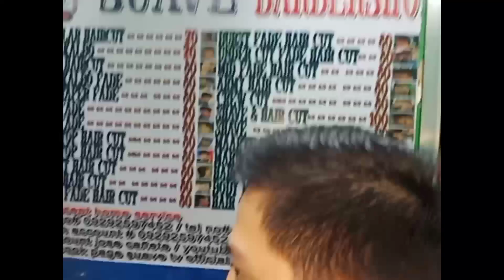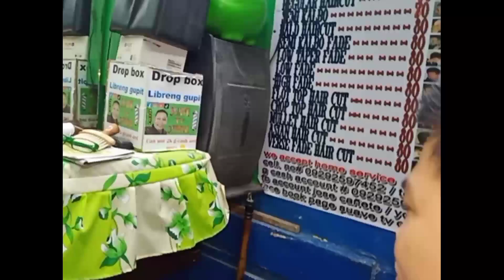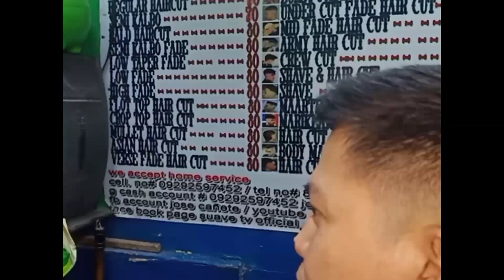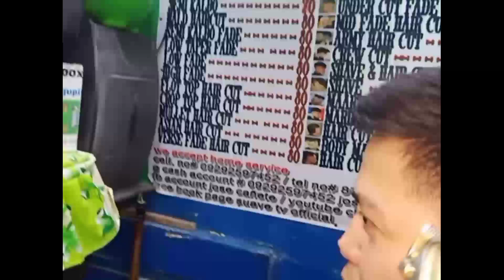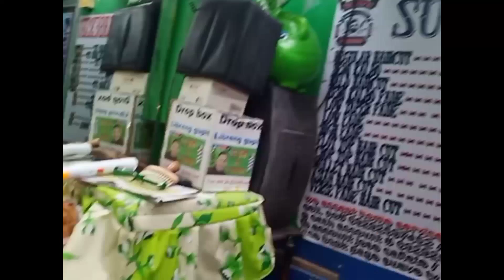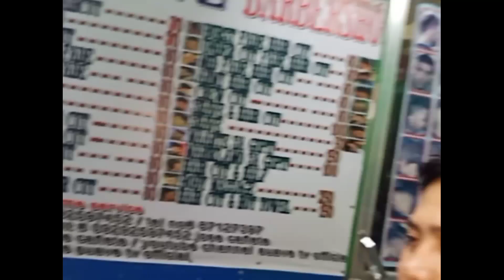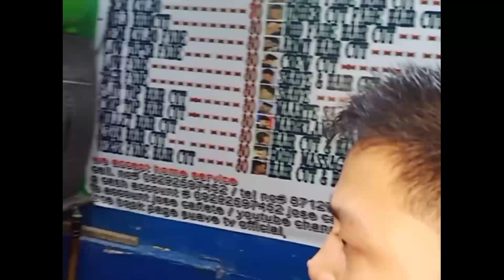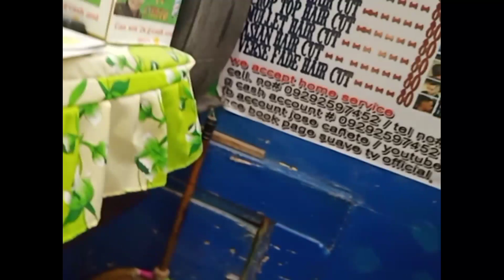Paano mabilis matuto mag gupit ng 2X3 barber cut.